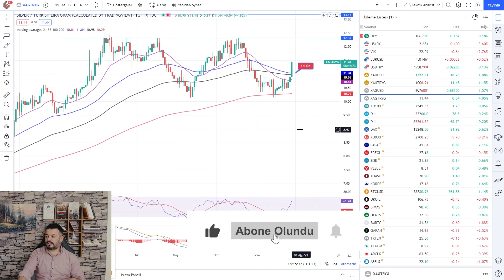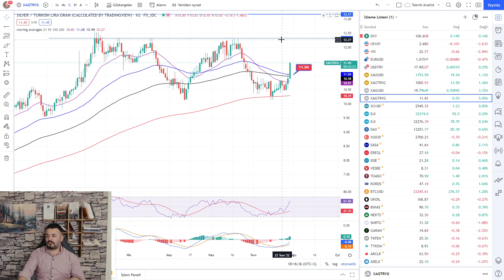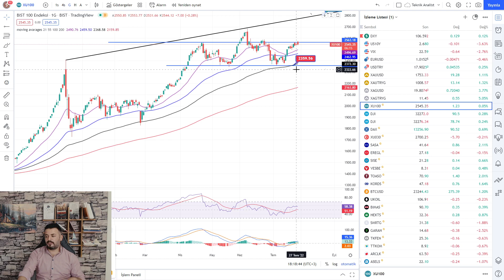FED GELDİ ve GEÇTİ... PEKİ PİYASALARI BUNDAN SONRA NE BEKLİYOR ?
VİDEO BÖLÜMLERİ :

00:00 PİYASALAR

03:37 DOLAR-TL

05:47 ALTIN

09:20 GÜMÜŞ

11:17 BORSA

FED sonrası ilk işlem gününde yaptığımız  piyasa analizi videomuz. Hepinize iyi seyirler dilerim.